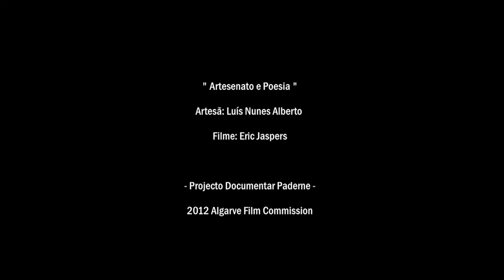"Artesenatos" Algarve Documentar.mov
Project Algarve Doc's 2012. Paderne